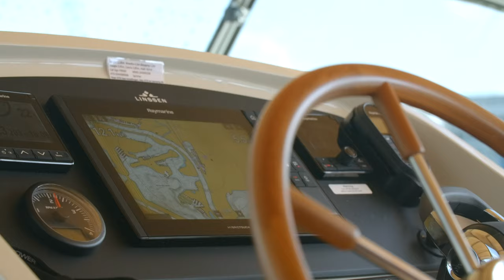SOLD | at Bestboats International Yachtbroker Roermond (NL): Linssen Grand Sturdy 40 AC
Due to personal reasons for sale Linssen 40.0, delivered March 2020, only 80 sailing hours, in absolute new condition. Immediately available.